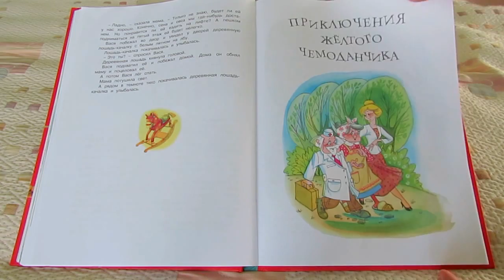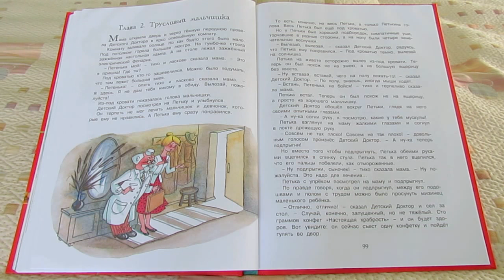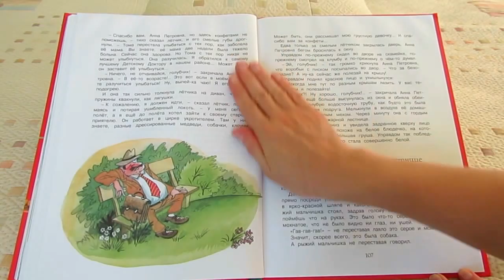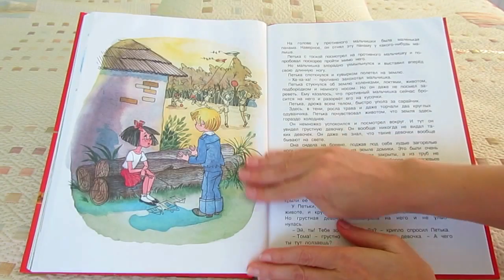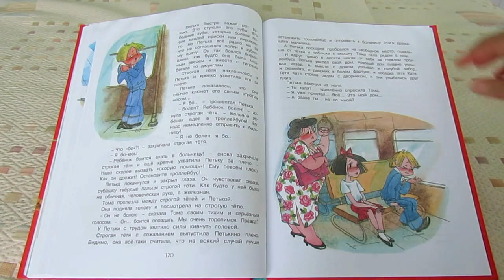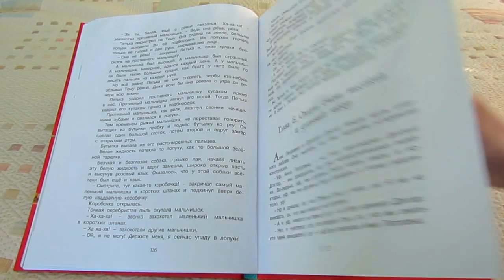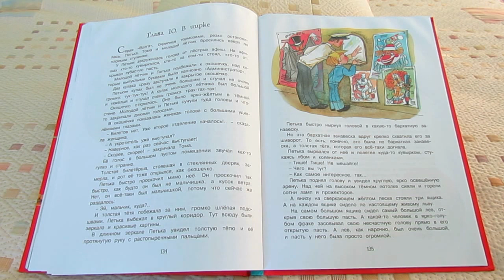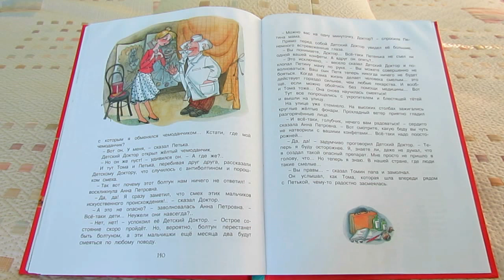С. Прокофьева. Приключения желтого чемоданчика